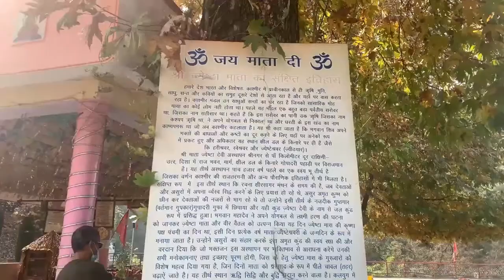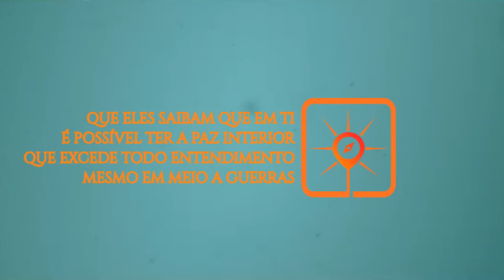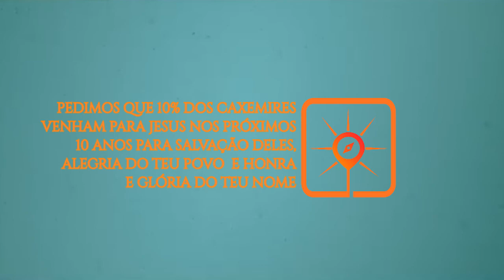ROTA DO SOL #13 | Anantnag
► Hoje vamos interceder por Anantnag - uma montanhosa e belíssima cidade a oeste do Himalaia, no território de Jammu e Caxemira. Devido à altitude extrema, a maior parte da região é coberta por neve e geleiras.

Senhor, oramos para que:

● Em tempos de conflitos por controle territorial, o Teu Espírito convença o povo caxemire de que toda a terra, o mundo e todos os que nele habitam são Teus, e que eles também estão incluídos no Teu plano de amor para a salvação de todos os povos;

● Que eles tenham sonhos e visões de Ti, Jesus, e que venham a entender que Tu és o verdadeiro Senhor, não importam as circunstâncias;

● Que eles saibam que em Ti, Jesus, é possível ter a paz interior que excede todo o entendimento, mesmo em meio a guerras;

● Pedimos que o pequeníssimo número de cristãos ali se mantenha firme na fé, mesmo quando perseguidos; que sejam sal e luz entre o seu próprio povo;

● Pedimos que o Senhor envie mais obreiros corajosos e audaciosos para aquela região, pois a seara é tão grande!

● Pedimos, ó Pai, 10% dos caxemires para Jesus nos próximos dez anos, para a salvação deles, alegria do Teu povo e honra e glória ao Teu nome!